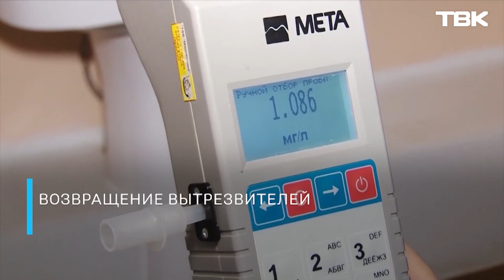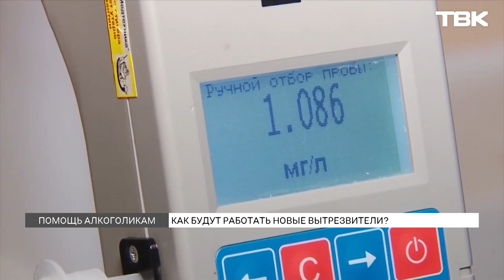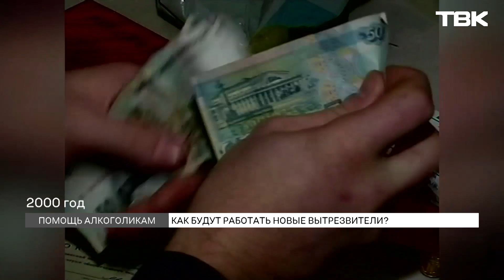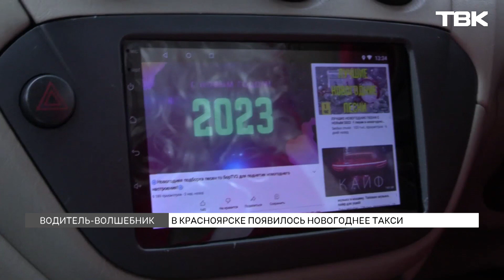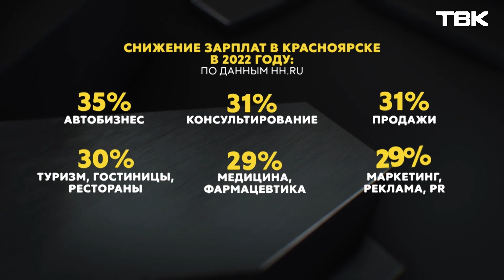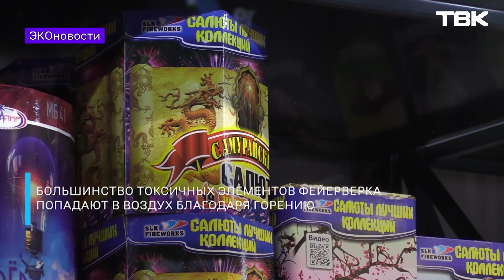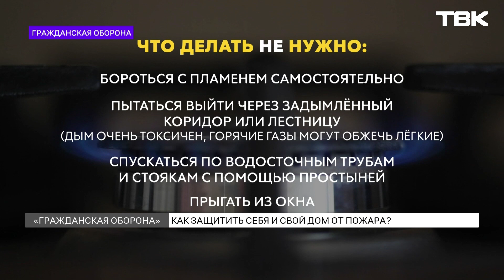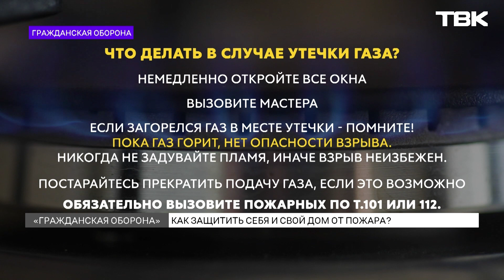Новости ТВК 23 декабря 2022: курорты, открытие вытрезвителей и новогоднее такси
Таймкоды выпуска:

00:00 Анонс главных новостей
01:19 На Красноярском водохранилище 57-летний мужчина провалился под лед
02:15 Пешеходный проект «В центре Мира» могут перенести на набережную
03:20 Опрос ВЦИОМ: около 80% процентов россиян будут встречать Новый год дома
04:34 Популярные авианаправления среди россиян для поездок на новогодние праздники
10:01 «Новогодняя корзина»: кто получил подарок от ТВК?
11:49 Как будут работать новые вытрезвители?
16:06 «Новогодняя корзина»: кто получил подарок от ТВК?
18:54 Погода на выходные: синоптики обещают красноярцам комфортную погоду
19:39 Проезд к Николаевской сопке ограничат из-за установки флагштока
20:28 В Красноярске появилось новогоднее такси
21:38 «Новости коротко»: запрет работы золотодобытчиков в крае из-за загрязнения рек, рост зарплат у 15% красноярцев на в 2022 году и зажжение праздничных огней на главной городской елке на острове Татышев
24:22 Эконовости: режим неблагоприятных метеоусловий в Красноярске, отказ от фейерверков и первый в мире закон о полном запрете курения
28:10 «Кинохроники Красноярья»: как велись поисковые работы на новом месторождении в Красноярском крае в 1983 году?
32:24 «Гражданская оборона»: как защитить себя и свой дом от пожара?